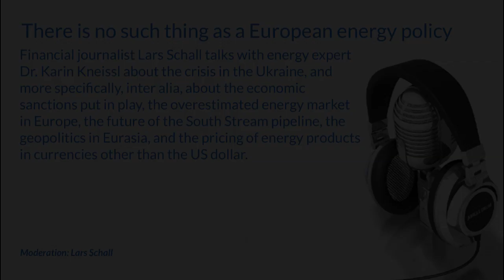There is no such thing as a European energy policy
Financial journalist Lars Schall talks with energy expert Dr. Karin Kneissl about the crisis in the Ukraine, and more specifically, inter alia, about the economic sanctions put in play, the overestimated energy market in Europe, the future of the South Stream pipeline, the geopolitics in Eurasia, and the pricing of energy products in currencies other than the US dollar.